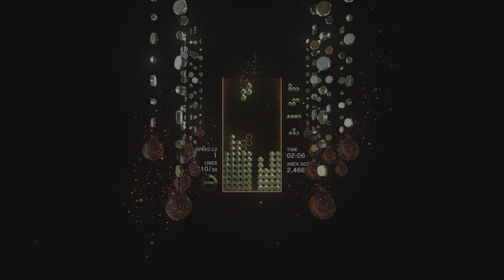Tetris Effect: Connected_20221216235302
Just Getting Started (BRONZE)
Earn 10 Tetris Line Clears.